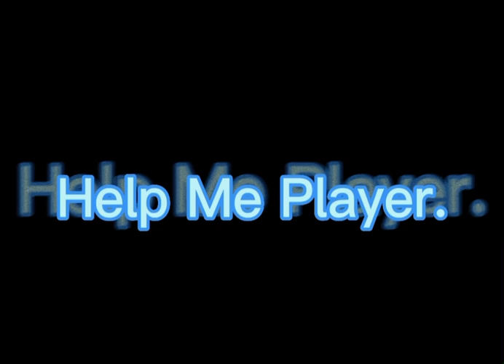doors floor 3 trailer fanmade(ERROR)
fire rush
abyss
dead figure
guiding light(hostile)
CREDITS TO THE ONE WHO MADE THE TRAIELR SONG